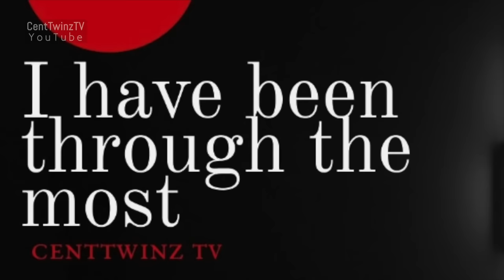Near death experience|How I met(saw) Jesus|I've Been through the most|Mohau Malope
Hey Centtwinz Fam,

This week on the show, we profile: MOHAU MALOPE

Follow: @ivebeenthroughthemost on Instagram and Facebook I've Been through the most .

or

Kind Regards,
Centtwinz Production Team